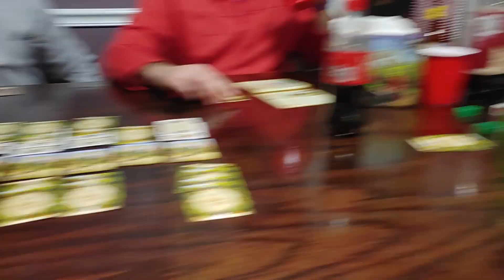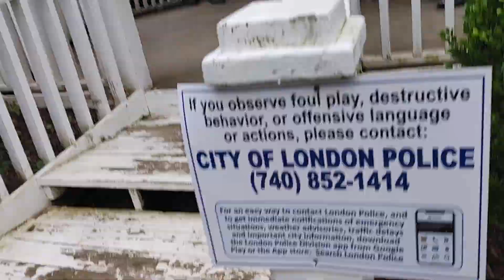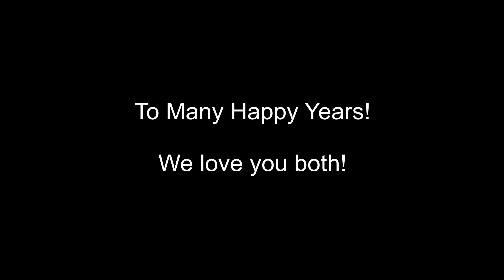2021: Erin and Gregory's Wedding